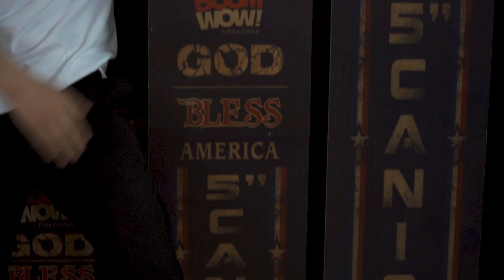5" Wooden Boxed Canister Shells Fireworks, Limited Edition by Boomwow Fireworks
5" Wooden Boxed Canister Shells Fireworks, Limited Edition by Boomwow Fireworks